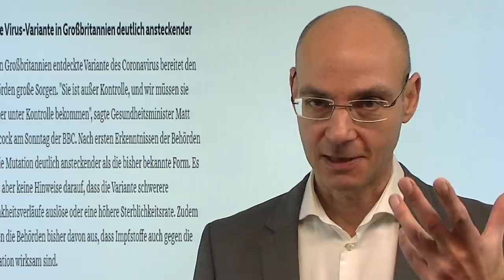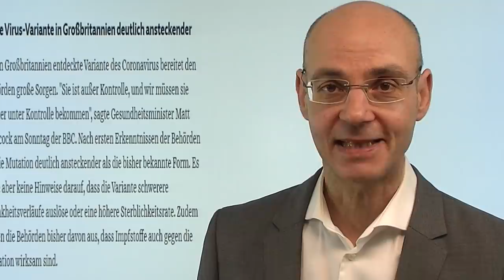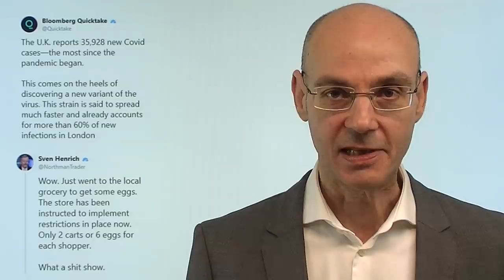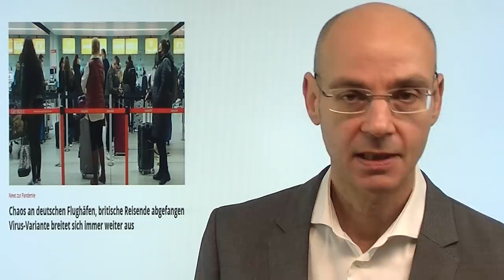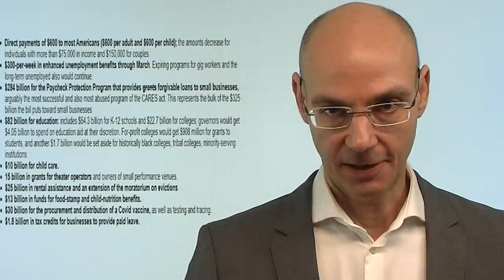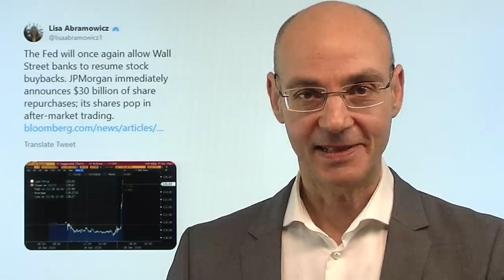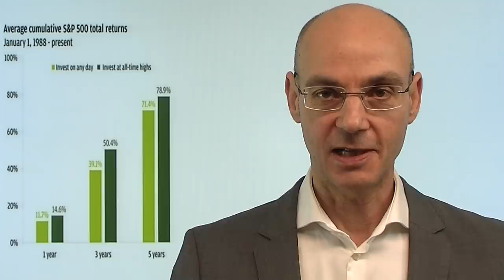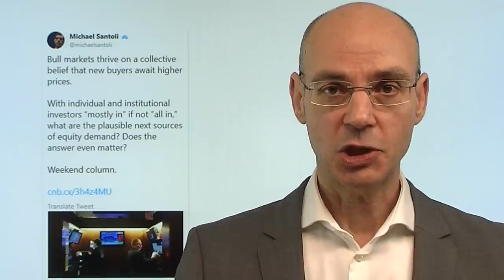Schwarzer Schwan Virus-Mutation? Videoausblick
Die europäischen Aktienmärkte heute mit einem schwachen Start, nachdem Großbritannien aufgrund der Verbreitung einer neuen Corona-Mutation faktisch von der Aussenwelt abgeschlossen ist. Ist das Auftauchen dieser Corona-Mutation eine Art "schwarzer Schwan", ein Ereignis, das die Aktienmärkte überhaupt nicht auf dem Schirm hatten? Eingepreist ist eine neue Dimension der Coronakrise jedenfalls nicht, allerdings hatten die von der Bank of America befragten Fondsmanager kürzlich Corona-Mutationen als größtes Risiko für die Märkte definiert. Die entscheidende Frage ist nun, ob die bisher entwickelten Impfstoffen vor diesen Mutationen schützen oder nicht. Während die US-Futures bislang wenig bewegt sind, gerät der Dax doch deutlich unter Druck. Am Freitag hatte der Index kanpp sein Allzeithoch verpaßt - droht jetzt ein Doppeltop?